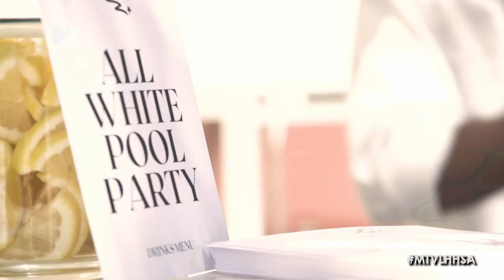MTV Love and Hip Hop South Africa Episode 8 | DStv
Watch on MTV, Mondays on DStv Channel 130 at 9.30pm